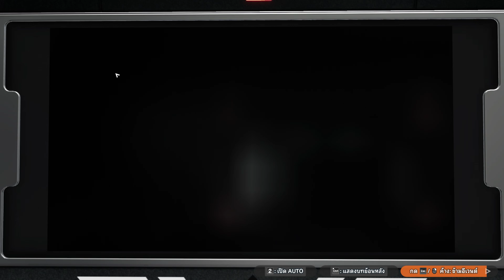Gundam Breaker 4 EP 2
# Gundam Breaker 4